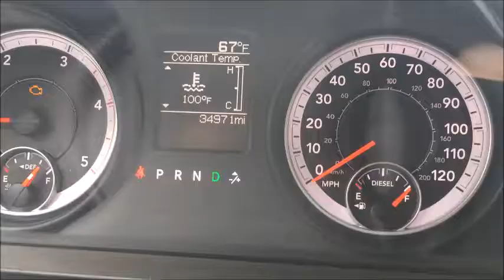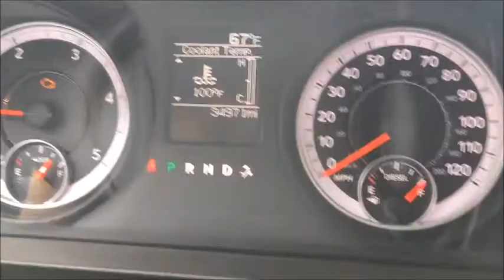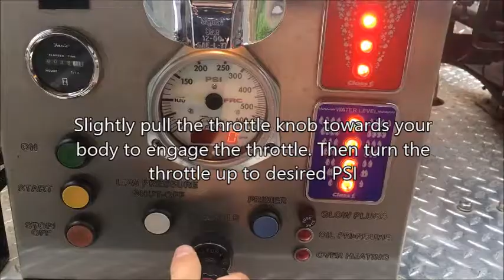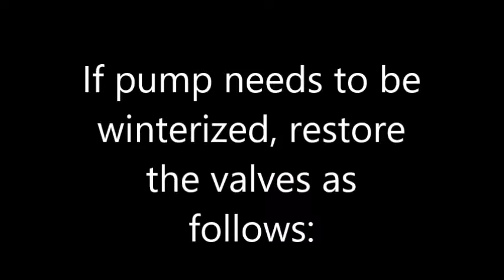B21 Pumping Step by Step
How to pump Brush 21 with step-by-step instructions